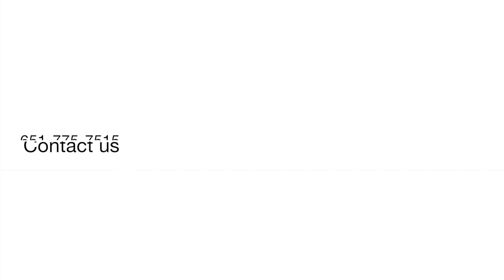Woodbury Weekly Update: June 15th, 2020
Don't miss this week's Woodbury Weekly Update! We give you the numbers in the real estate market and then let you know about some upcoming events from Woodbury Area Chamber of Commerce, BIRDI GOLF, and Starlight Cinema.

We look forward to seeing you around as Woodbury begins to open up again.